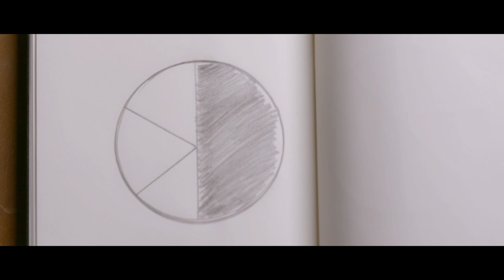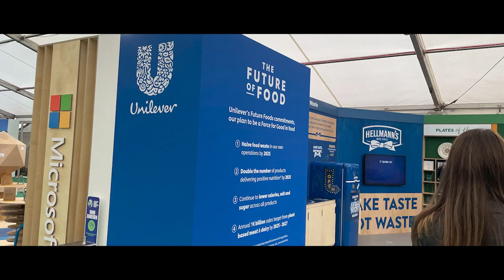Alex Edmans on Purpose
“What I want to do is present a new revolutionary approach to business, which I call the pie growing mentality. By actually investing in your stakeholders, you’re also going to become more profitable as a company.”
How do we pursue profit and purpose at the same time?

In our new film, Alex Edmans, Professor of Finance at London Business School, argues that there is a business case for purpose – not just a moral one.